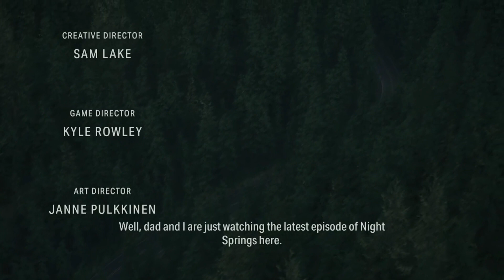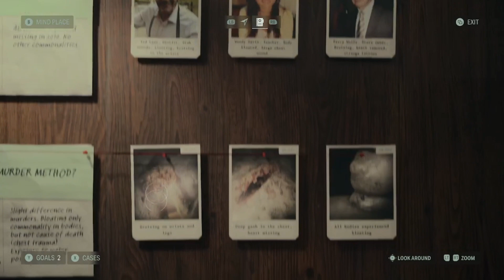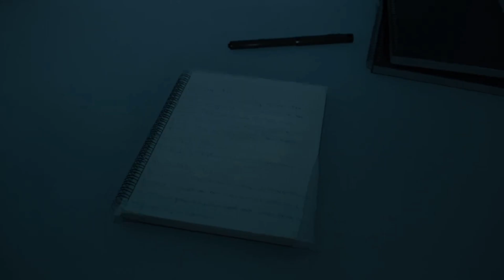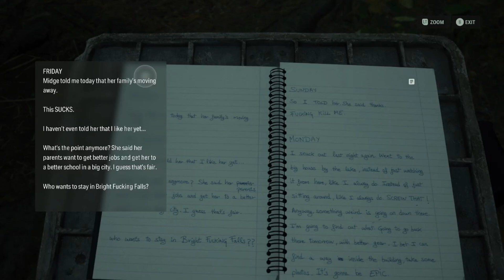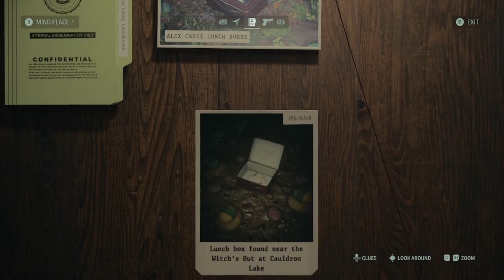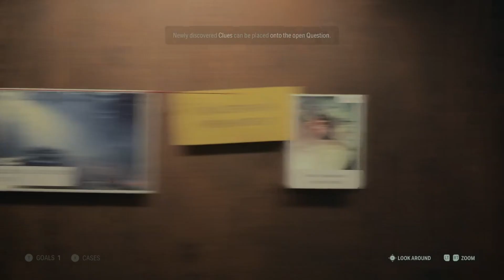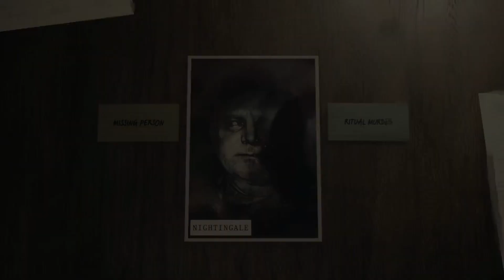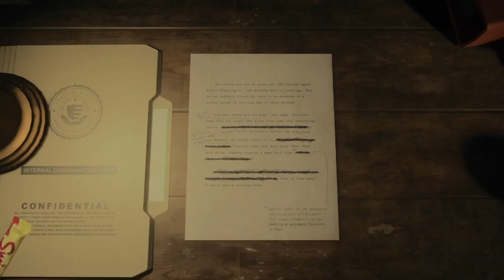ALAN WAKE 2 - PART 1 - INVESTIGATION A CRIME SCENE!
Trapped in alternate dimension for 13 years, now he is trying to escape by writing a horror story involving an FBI agent.